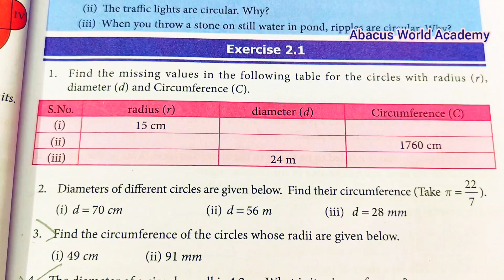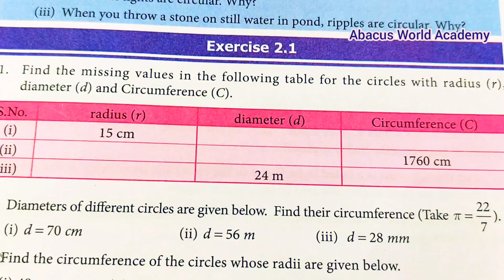7th std maths term 2 chapter 2 measurements exercise 2.1 sum 1 page number 27